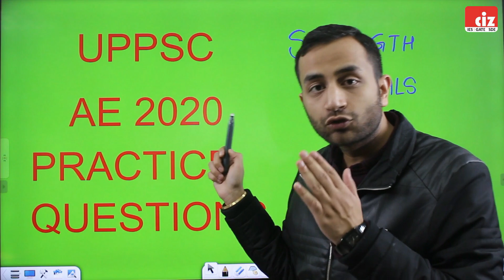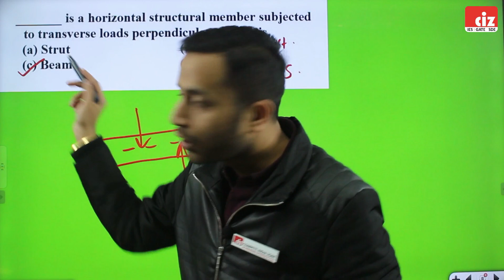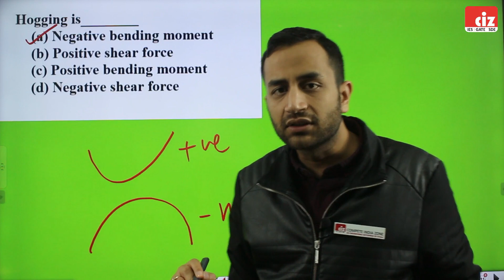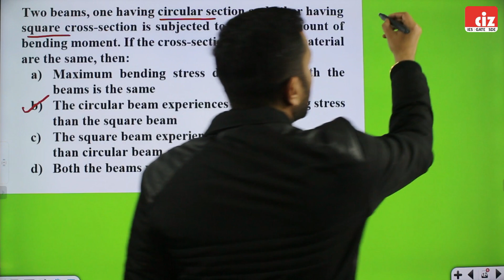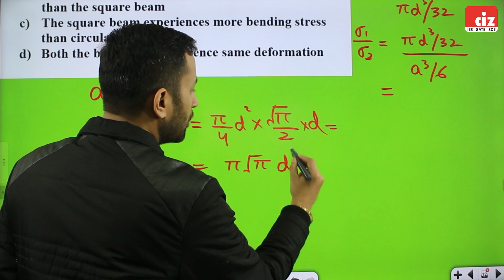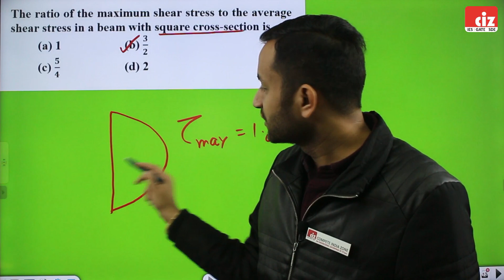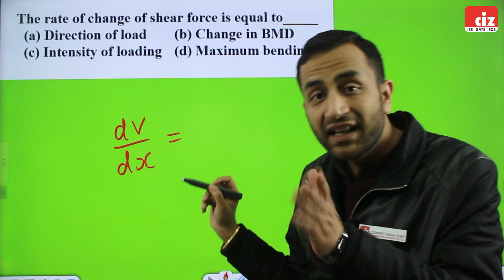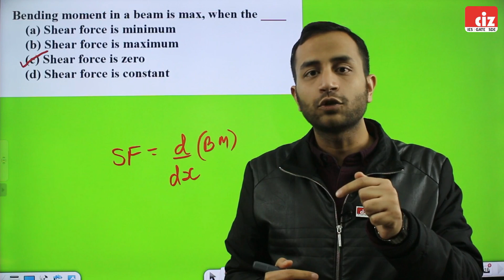UPPSC AE 2019 SOM Practise Questions | UPPSC AE 712 Vacancies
Watch this video by CIZ Director Akshaye Raj (IIT Roorkee) about Strength Of Material (Practice Questions). This video will help you understand the questions that can be asked in the UPPSC Assistant Engineer Examination for 712 Vacancies. These questions will definitely help you strength your concepts and give you an idea how to solve these kind of questions in the UPPSC Assistant Engineer ExaminationThis video is helpful for all engineering exams like GATE, ESE, SSC JE, UPPSC AE, PSUs etc.

This video is best suited for working professionals and students who have less time to prepare for UPPSC AE 2020 Recruitment exam for 712 vacancies. The maximum numbers of posts are for the CIVIL branch so this video is really going to be beneficial for your preparation. In this channel, we will be uploading many more videos of tips and tricks, smart preparation strategies, solving Previous Year Papers of Uttar Pradesh Public Service Commission (UPPSC) Assistant Engineer Exam.